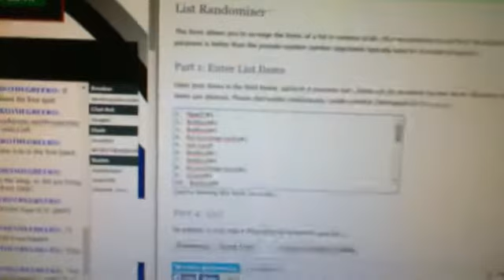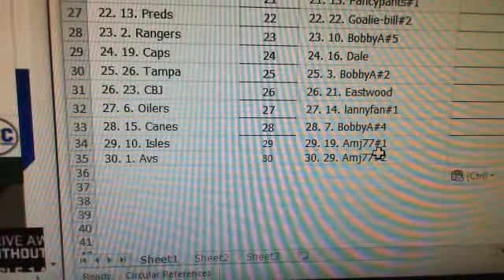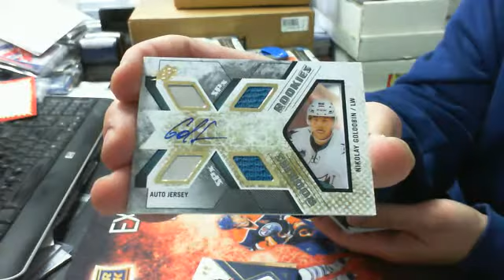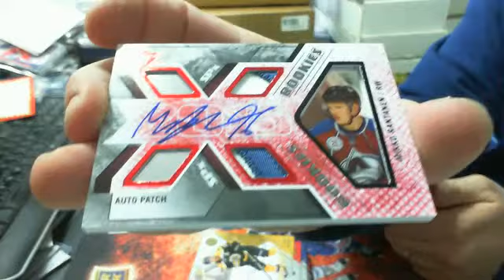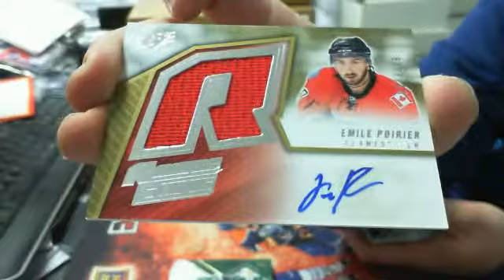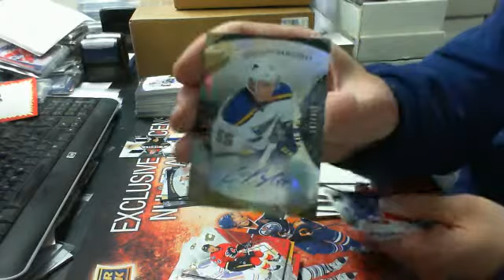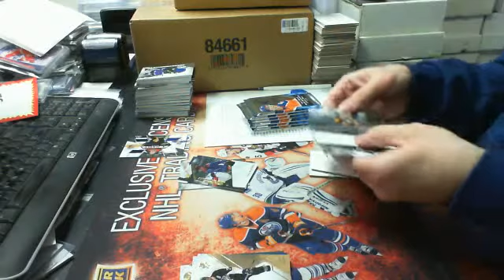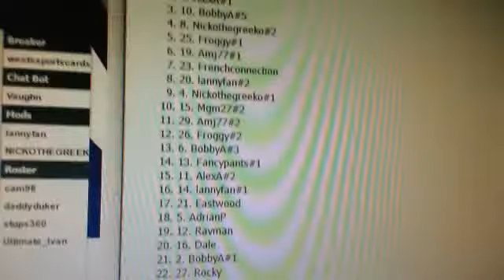Break#501 1 Case 2015-16 SPX Hockey Team Random Break + Bonuses FREE BOX